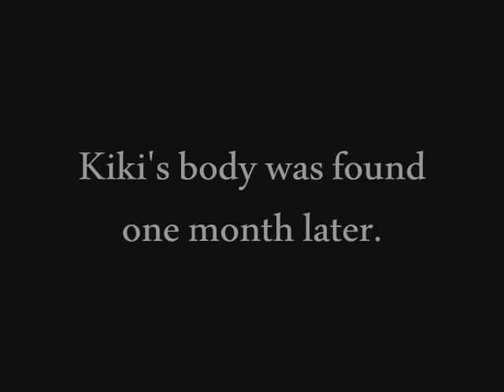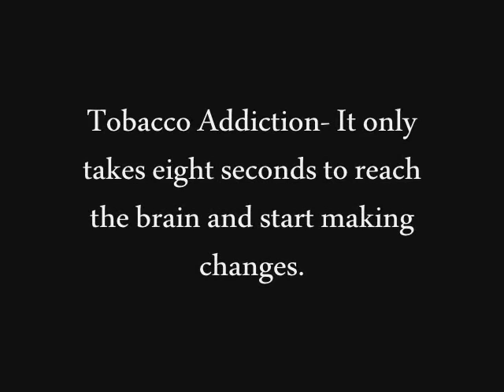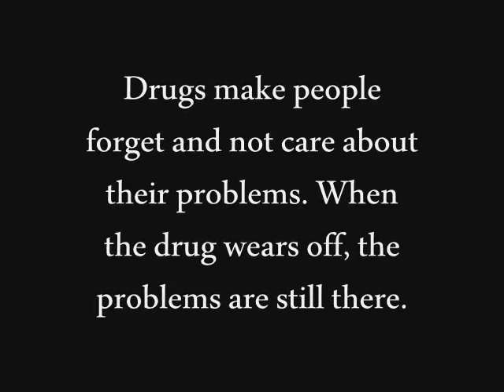Memory of Enrique Camarena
I made this for Red Ribbon Week.